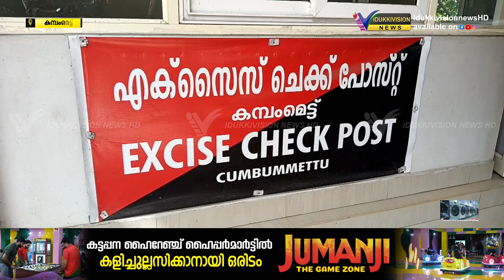ഇടുക്കിയിലെ ചെക്ക് പോസ്റ്റുകള്‍ വഴി ലഹരി കടത്ത് വ്യാപമാകുമെന്ന് സൂചന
ക്രിസ്തുമസ്, ന്യൂ ഇയര്‍ മുന്‍നിര്‍ത്തി ഇടുക്കിയിലെ ചെക്ക് പോസ്റ്റുകള്‍ വഴി ലഹരി കടത്ത് വ്യാപമാകുമെന്ന് സൂചന